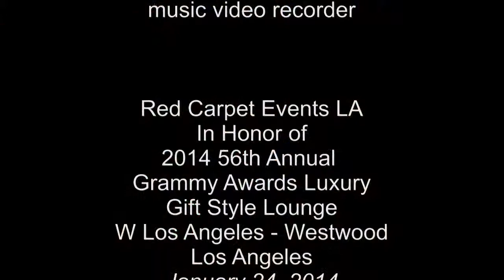Nuwati Herbals at Red Carpet Events LA Grammy Lounge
Rod Jackson on healing through Nuwati Herbal teas. Interview by Joell Posey for MBN Newsvideoweb at Red Carpet Events LA In Honor of the 2014 56th Annual Grammy Awards Luxury Gift Style Lounge gifting suite. Video by Joyce Chow, produced by William Hoehne.